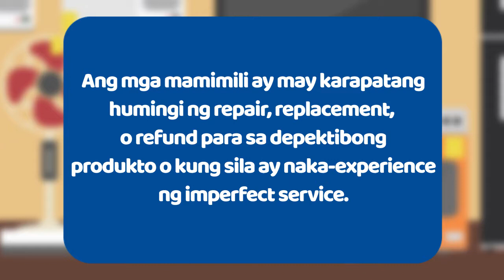ConsumerPH AskMonday: Complaints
"Kapag may nabiling depektibong produkto o imperfect service, mag-file ng complaint! I-exercise ang iyong Right to Redress."